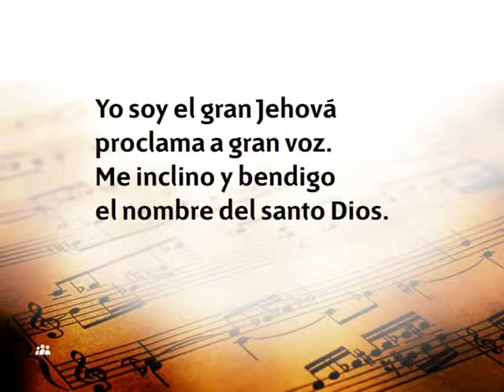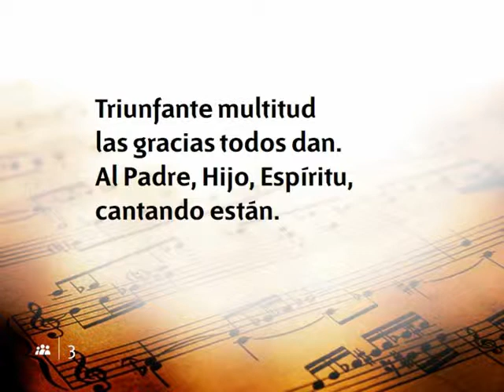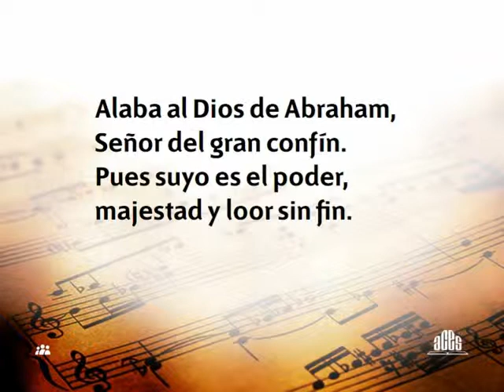Himno Nº 10 Alaba al Dios de Abraham | Himnario Adventista Cantado